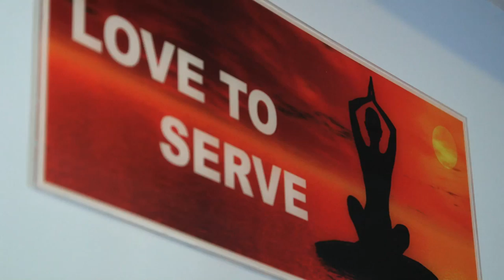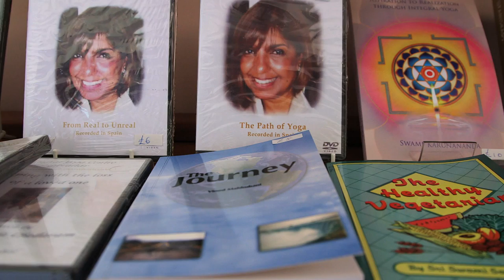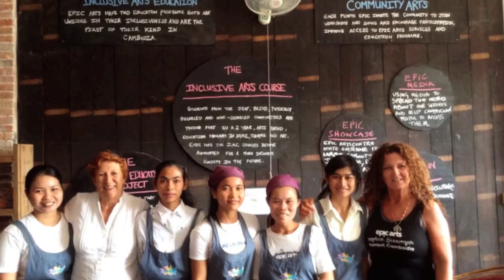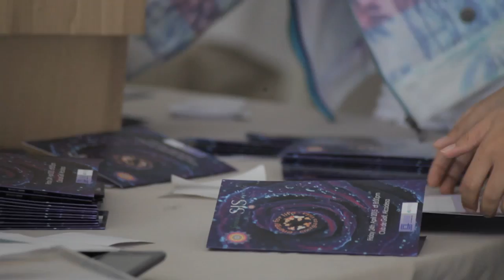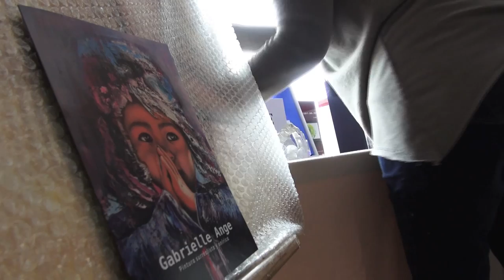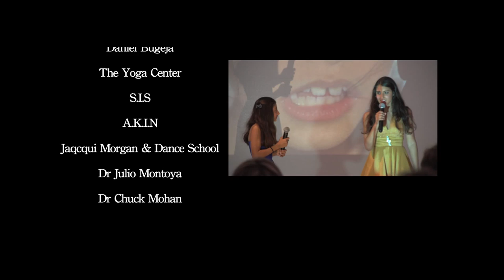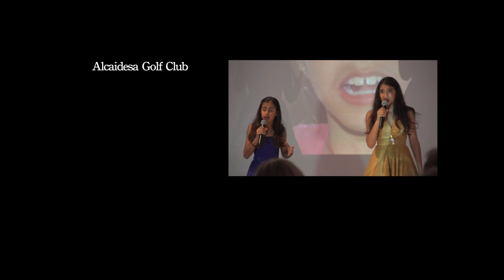GBC TV Documentary - E4L Event, IYC & SIS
Filmed in Gibraltar & Spain